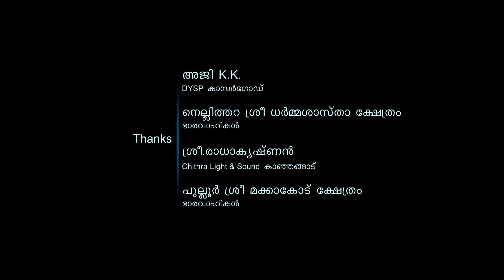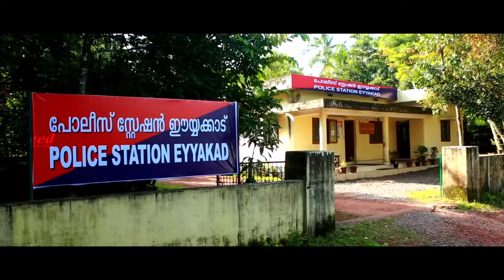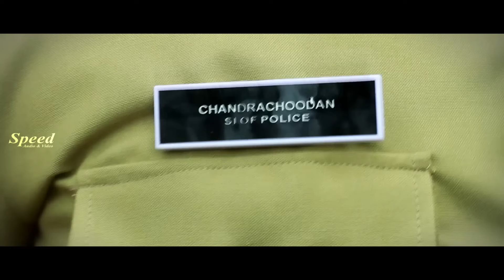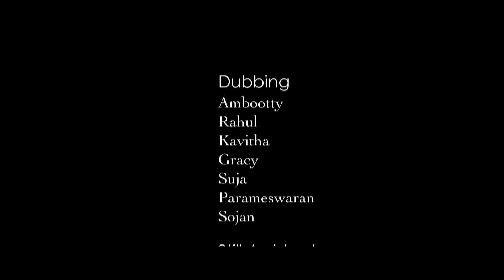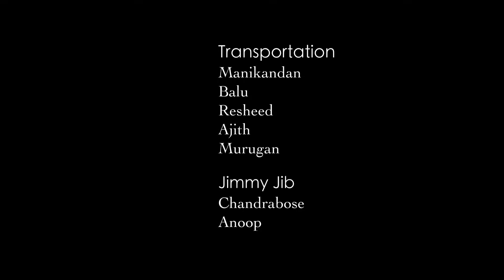Swaha Malayalam Romantic Movie | Malayalam Thriller Movie | Mamukoya | Narayan Nair | Sona